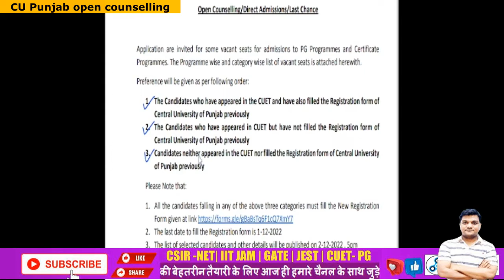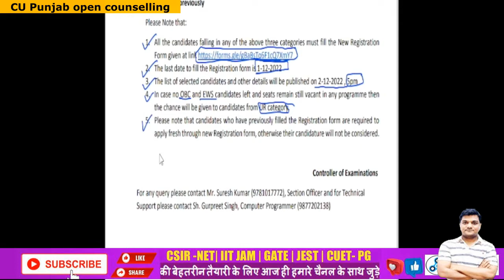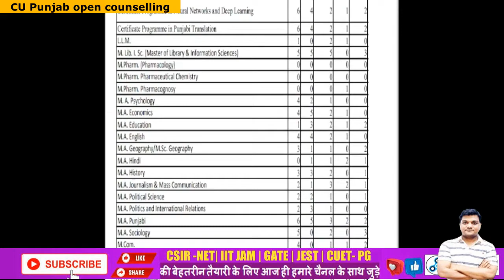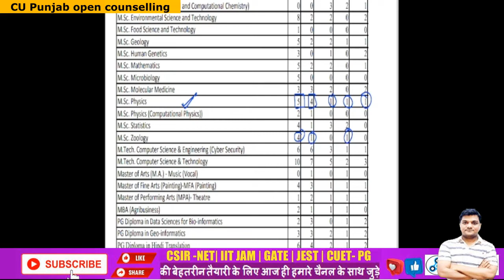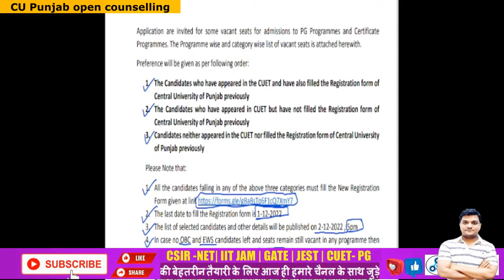cu punjab pg open couselling | cu punjab direct counselling | cu punjab pg admission 2022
🔥cu punjab pg open couselling | cu punjab direct counselling | cu punjab pg admission 2022 | CUET PG | by kapil sir
In this video kapil sir will tell you the all updates of cu punjab PG admission 2022 | cu punjab pg open counselling 2022. kapil sir will discuss about the Third counselling process, Watch the video till end if you are looking to get admission in cu punjab.